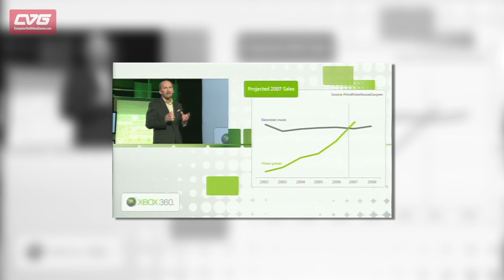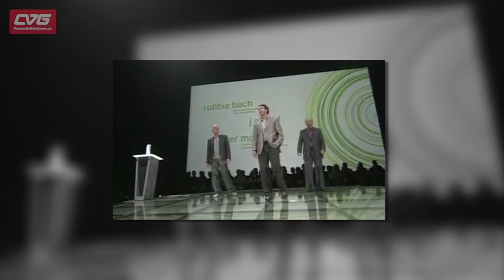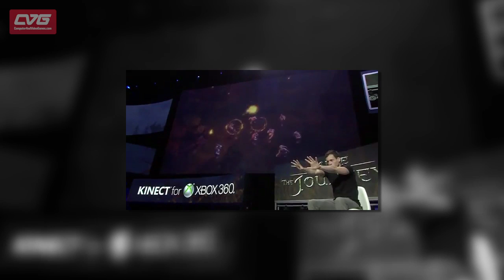Xbox Reveal Date, The Evil Within, Ubisoft on Next Gen - The League of Next Gentlemen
Xbox Reveal Date, The Evil Within, Ubisoft on Next Gen  - The League of Next Gentlemen: The League continue their good work in our new show, as Dan Dawkins and Tim Clark talk about the next Xbox reveal  date, Shinji Mikame's new horror The Evil Within and what Ubisoft planned for us Next Gengineers. Tune in weekly for the best of the next generation of consoles.